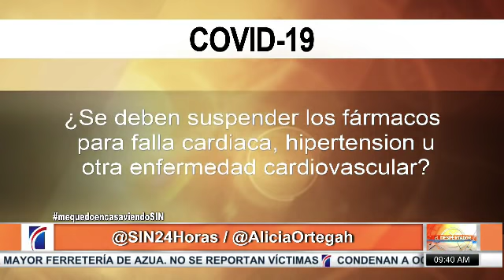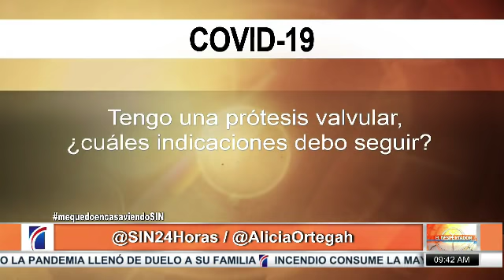ElDespertador: "Cuidando tus Latidos"